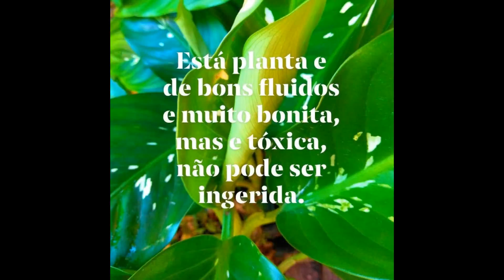"Planta-toxica"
A planta; comigo ninguém pode e uma planta muito bonita e de bons fluidos.  Está planta, não pode ser ingerida porque ela e tóxica, pois pode levar a morte.  Mesmo está planta sendo de bons fluidos, deixe a em lugar alto ou em local separado.  Des de já agradeço; Muito obrigado.